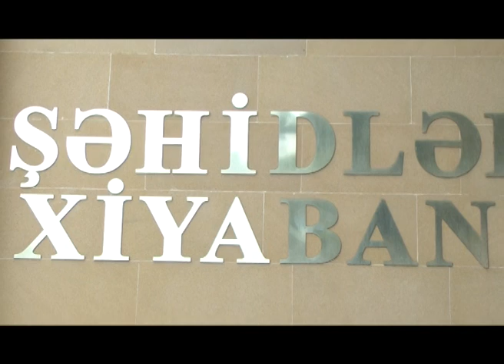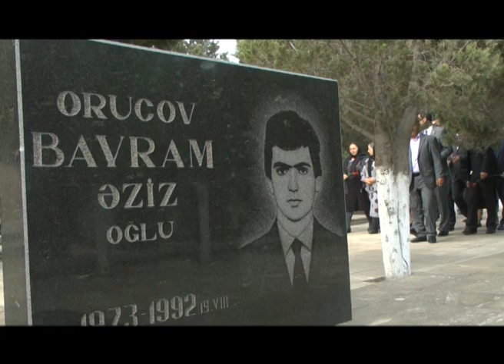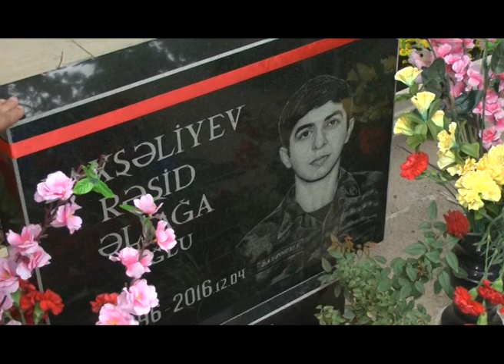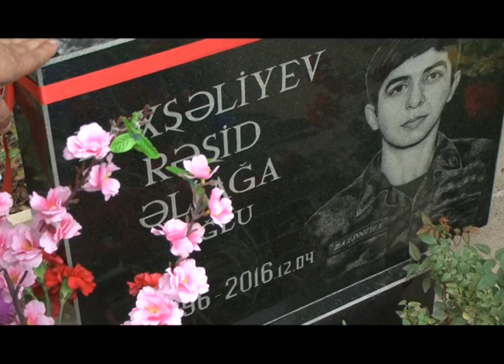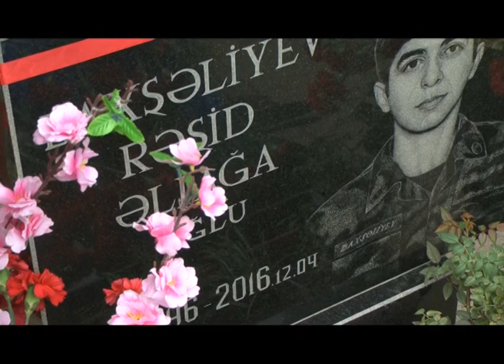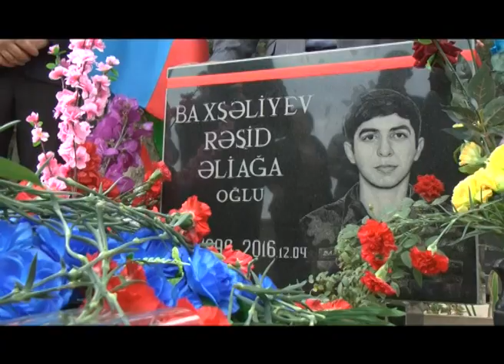ŞƏHİDLƏR UNUDULMUR ! ! ! Baxşəliyev Rəşid Əliağa oğlu . . .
Azərbaycan torpaqları uğrunda  ŞƏHİD olmuş Baxşəliyev Zaur Əliağa oğlu ictimaiyyət nümayəndələri və Qarabağ Qaziləri tərəfindən yad olundu .